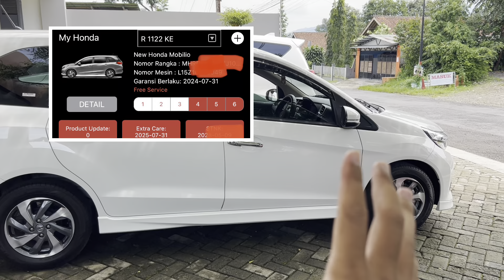BELI MOBIL BEKAS PERTAMA KALI, CASH TANPA KREDIT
Ini cerita membeli mobil pertama kita
Setelah menahan napsu dan gaya hidup, momen kehamilan istri yang kedua menjadi awal untuk memutuskan mengambil mobil
Akhirnya bisa beli mobil cash tanpa kredit

Mobil yang kita beli
Honda Mobilio Tipe E / MT Manual Tahun Keluaran 2021
Baru 1 Tahun pemakaian dan km 16ribuan di 190jutaan
Lokasi Purwokerto